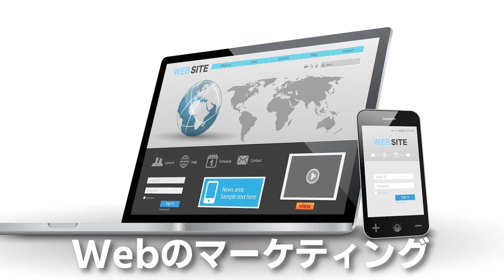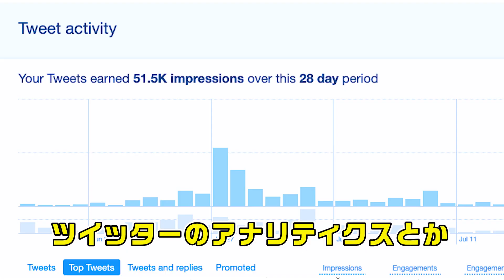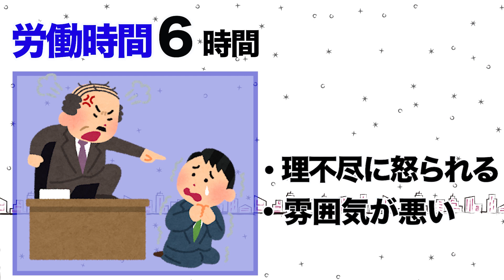WEB業界に転職！WEBマーケターは最強です。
0:00 今回のテーマ
0:10 何故Web業界に転職すべき？
2:41 Web未経験者は〇〇をしろ！
5:14 Web業界ブラック問題…！？

◆WEBマーケティング用語集
～WEBマーケティングをやるなら絶対覚えた方がいい単語集～

・リスティング広告：グーグルで検索した時に検索結果の上位に表示させる広告手法
・SEO：(Search Engine Optimization) 広告を使わずに検索結果の上位に表示させる手法
・MEO：(Map Engine Optimization)　グーグルマップでの検索結果で上位に表示させる手法
・A/Bテスト：2つのパターンのうちどちらがより良いかを検証する手法
・CVR：（コンバージョン率）WEBサイトのアクセス数のうち、目標（購入等）に至った割合
・CTR：（クリック率）WEBサイトのボタン等がユーザーに表示された回数のうち、クリックされた回数の割合
・ROAS：（広告の費用対効果）広告費に対してどれだけ売上を計上できたかの値
・CPA：（顧客獲得単価）一回の目標達成（購入等）にかかった費用
・LP：（ランディングページ）商品の注文や登録等特定のアクションを誘導するためのサイト

◆小林真之プロフィール
小林真之（こばやしまさゆき）
株式会社ProLogue　代表取締役
1991年生まれ、上智大学卒。
旧「マネーの虎」、現「令和の虎」という番組の出資側として出演。
起業投資活動も行う。
新卒として某経営コンサルティング会社に入社。
その後、WEBマーケティング会社の創業期に参画し取締役を務める。
WEBマーケティング事業のみで最高売上25億を超える実績を残し、
現在のWEBマーケティング会社を創業。